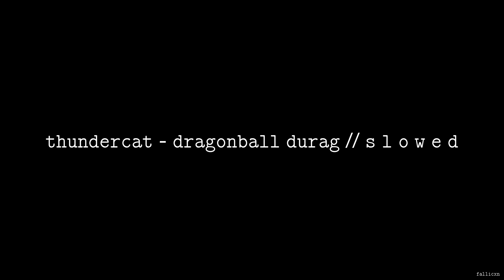Thundercat - Dragonball Durag // S L O W E D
I may be covered in cat hair, but I still smell good

Fallicxn